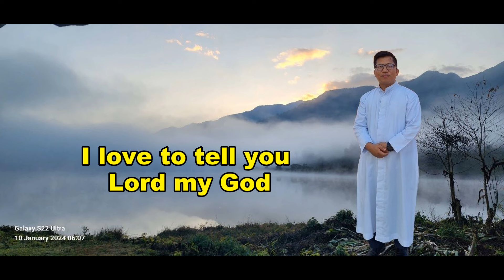I Will Follow You/Silver Jubilee of Religious Profession 1999-2024/Ngarian Novitiate Batch 1999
God you are always faithful
Thank you for your faithfulness!